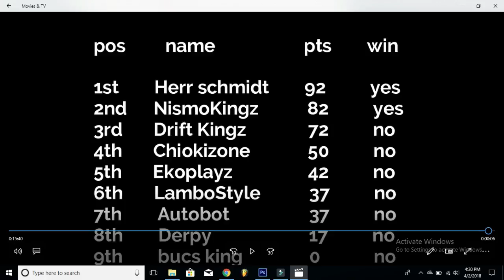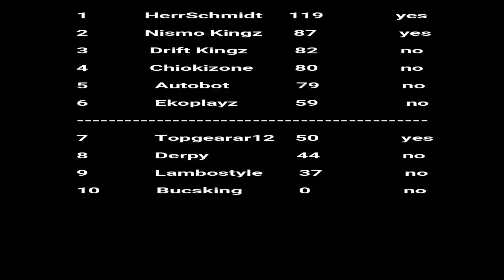3 WAY BATTLE FOR FIRST - Forza 7 Racing League Race 3 Sponsored by Illusion Grips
Check out illusion grips and use my code "itzchris" for 15% off your order.

Related: Jackultramotiv
Stevio 2175
Ar12
Domestic Mango
Hyraxhd
Failrace
Yu tha kra
Slaptrain

 ➥ Ceveridge3
Follow me on google+